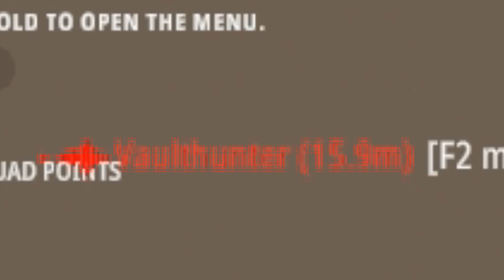Playing Battlebit like it's Call Of Duty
OMEN 27 inch (240hz)
Logitech G Pro wireless mouse (1600 DPI) IGS: 69x69
Logitech G Pro X 2 Headset
Logitech G915 TKL (Clicky)
Logitech Powerplay hard surface mouse pad

Secretlab TITAN™ Evo (SoftWeave™ Plus Fabric) with Home Depot 5 Gallon Orange Homer Bucket installed